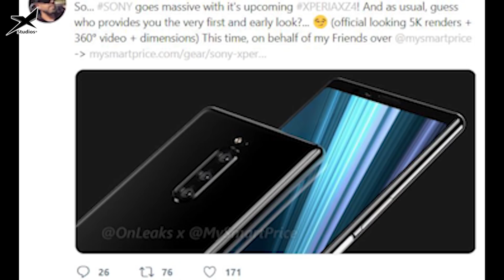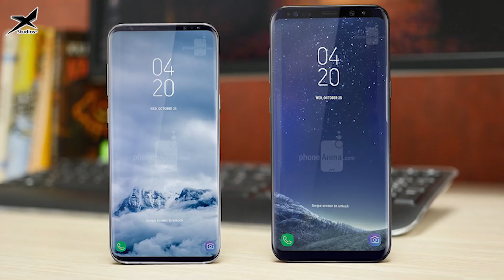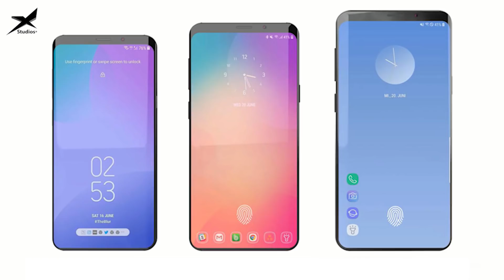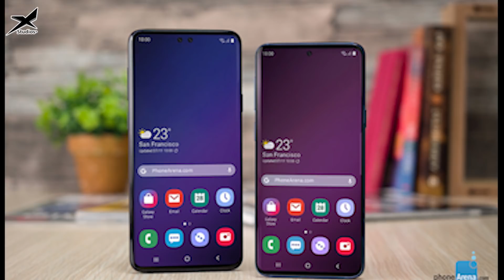XNews 28/11: Sony XZ4 camera mới, Samsung ra 5 flagship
XNews 28/11:
XZ4- Smartphone đầu tiên của Sony có camera ba ống kính
Samsung sẽ ra mắt tới 5 chiếc smartphone flagship trong đầu năm 2019
thông số kỹ thuật của Galaxy A8s, dự kiến phát hành vào tháng 1/2019
Fanpage hoặc Đặt hàng Maxmobile trên Shopee giá rẻ, miễn phí vận chuyển, đổi trả miễn phí 7 ngày , Quản lý đơn hàng chuyên nghiêp